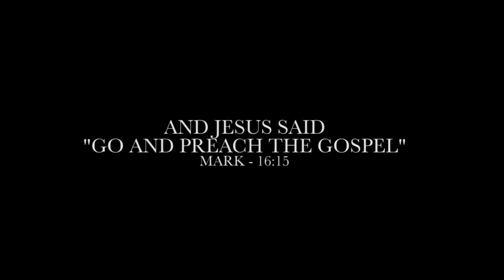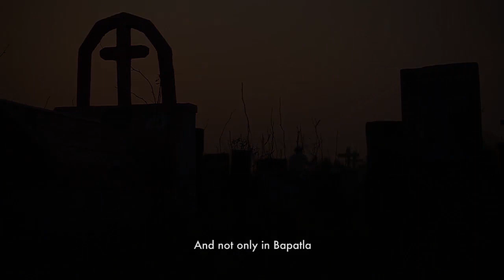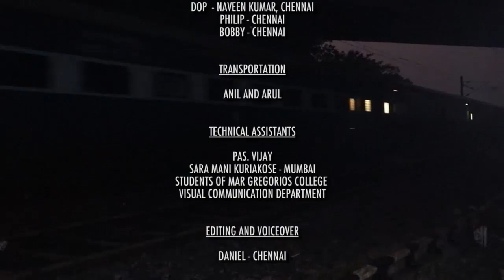Malankara Catholic Mission - Bapatla Village, Andhra Pradesh.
A Documentary on the Missions of the Exarchate of St. Ephrem, Khadki, Pune. in Bapatla Village - Andhra Pradesh.